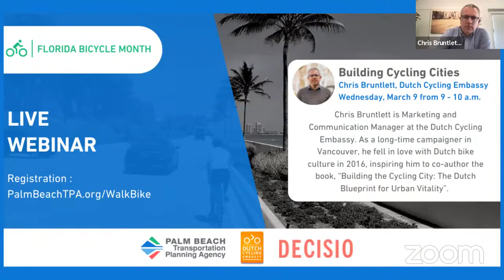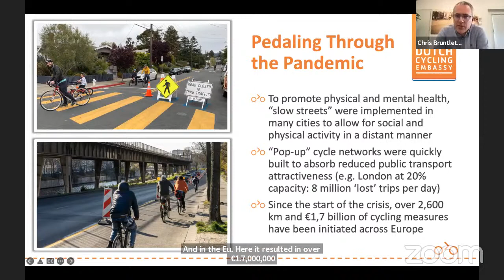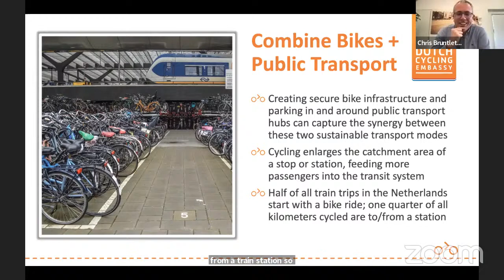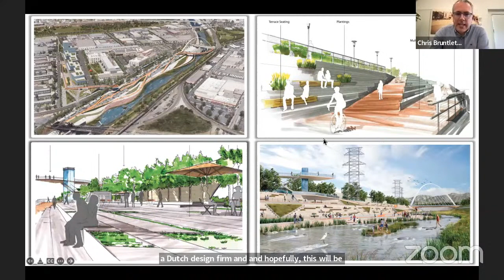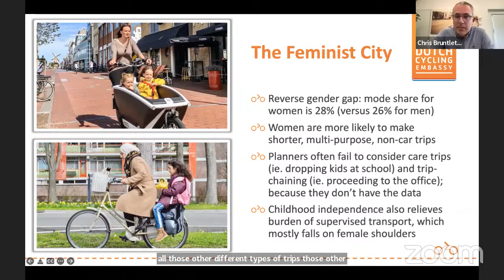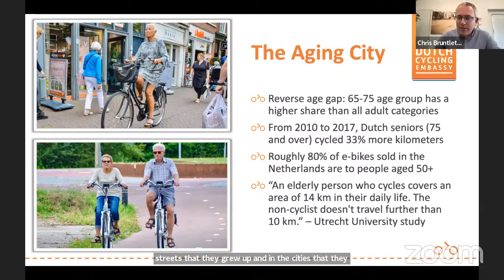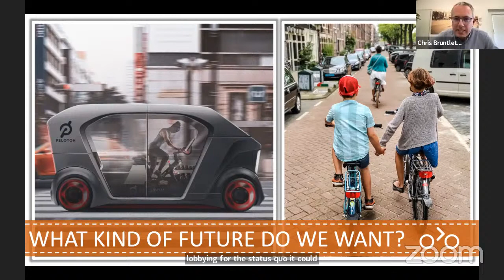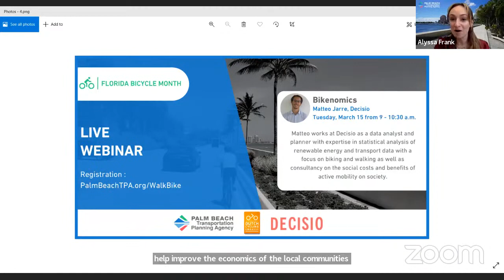Building Cycling Cities Webinar with Chis Bruntlett, Dutch Cycling Embassy